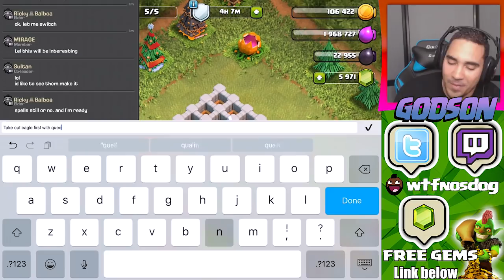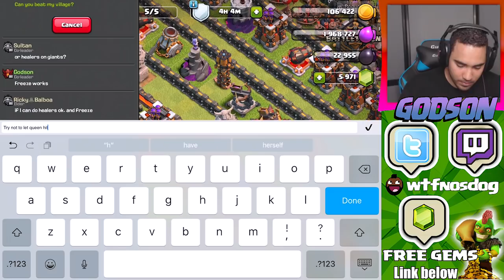STILL UNDEFEATED!! | CLASH OF CLANS | LVL 15 CANNON MAZE BASE!!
Clash of clans maze base for the lvl 15 double cannon is here and its impossible to beat!! join me in my clash of clans maze series as we test other players strength to win at maze challenges!!

CLASH ROYALE & CLASH OF CLANS FREE GEMS!

Clash of Clans is an awesome mixture of strategic planning and competitive fast-paced combats. Raise an army of Barbarians, War Wizards, Dragons and other mighty fighters. Join a clan of players and rise through the ranks, or create your own Clan to contest ownership of the Realm. Driving back the goblins is just the first step - your quest isn't over until your clan reigns supreme over all others!

Category: Games
Updated: 10 June 2014
Version: 6.108.5
Size: 53.3 MB